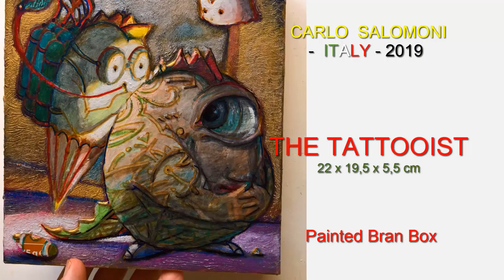The tattooist - 2019 - by Carlo Salomoni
2019 - A soft and colorful sign to be happy for a while, mixed among the people.
Acrylics on Bran Box ( Cardboard, Polystyrene ).
READY to HANG, painted edges, 3D box.
--- 22 x 19,5 x 5,5 cm depth / 8,6 x 7,6 x 2,2 inches ---
Signed on the front. Signed and dated on the back. Certificate of authenticity.
Professional packaging. Shipping with tracking on line.